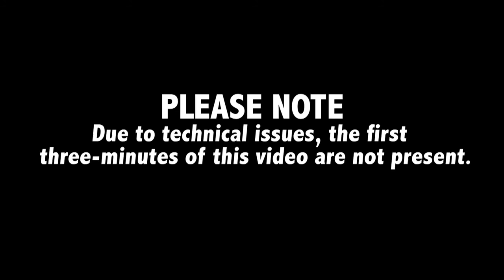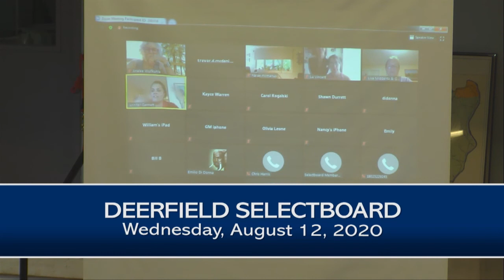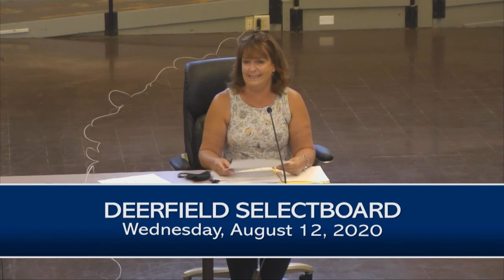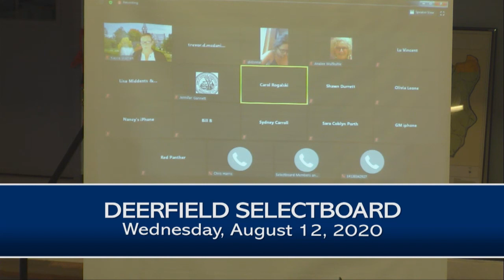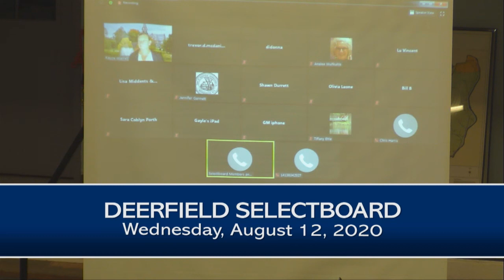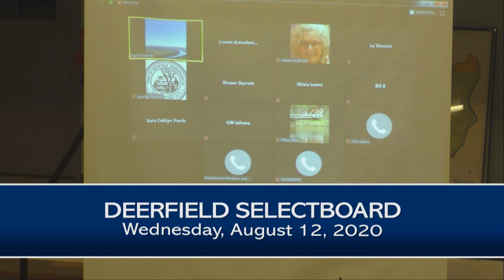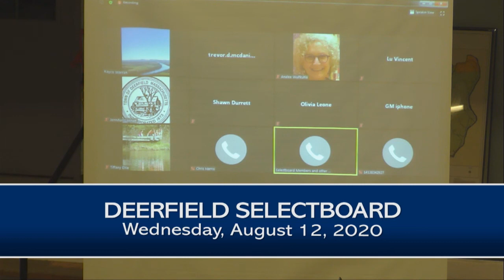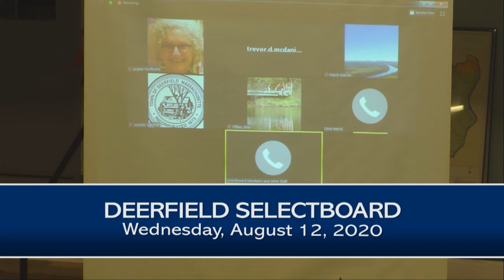Deerfield Selectboard - August 12, 2020